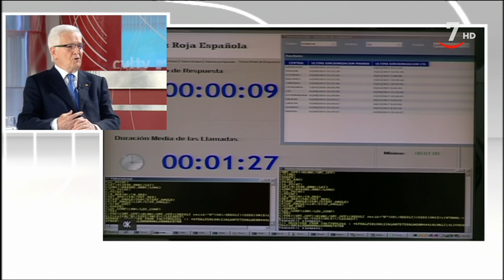CyLTV Noticias medianoche (04/05/2019). Parte 2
CyLTVNoticiasMedianoche (04/05/2019)